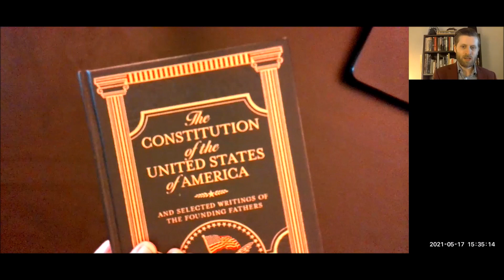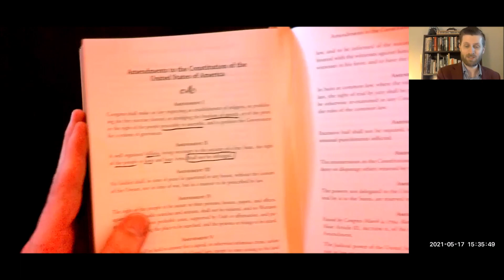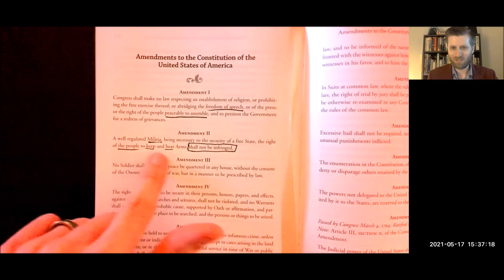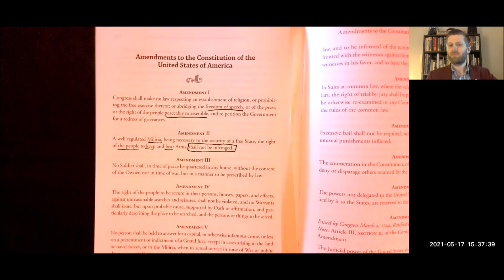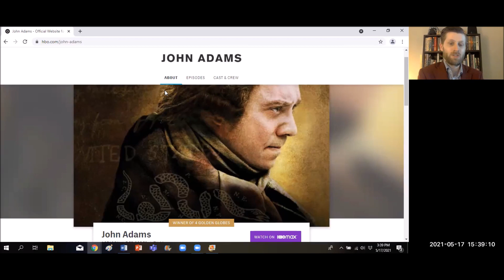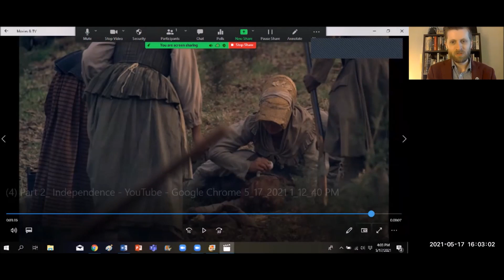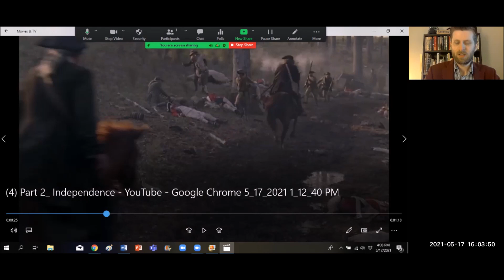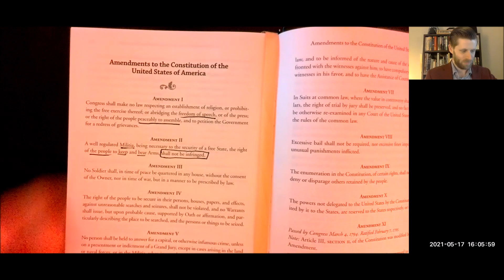2nd Amendment Analysis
A clear and concise breakdown of the 2nd Amendment.